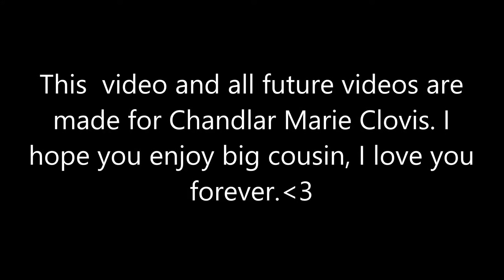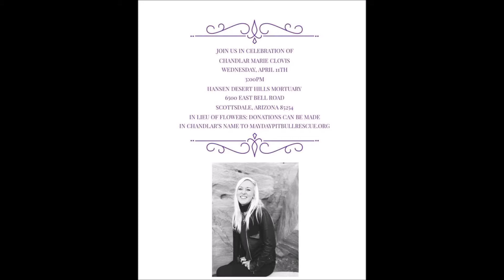Vlog for Chandlar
This video and all future videos are dedicated to Chandlar Marie Clovis. She was only a year older than me, so I hope that me making these videos will keep her memory alive. I hope you enjoy big cousin, I love you forever.

viki.vern1112
adulting_with_viki
victoria.photography
adulting_viki
vic2154317
vikis_photos
victoriasphotography.net
viki.vern